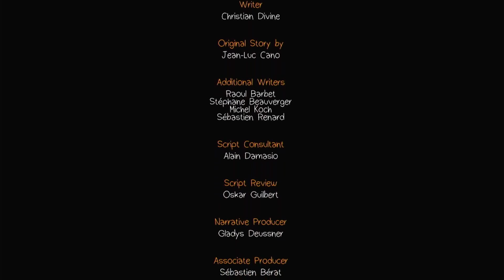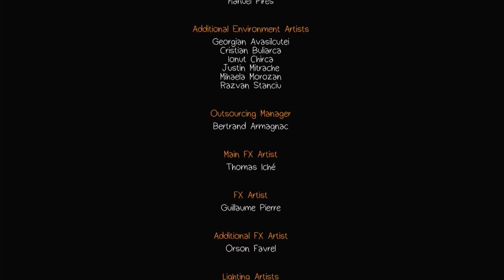Life is Strange Walkthrough Part #5 | Chrysalis